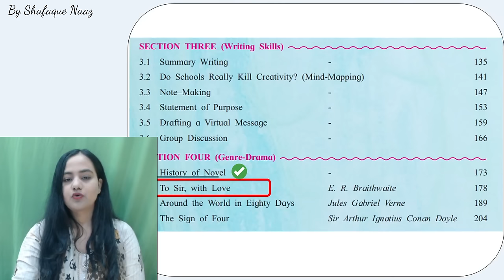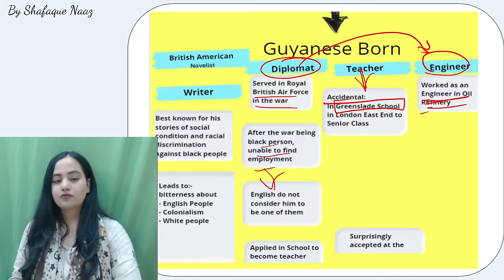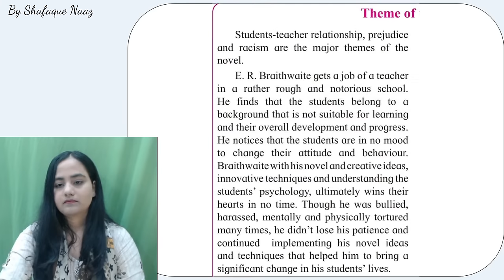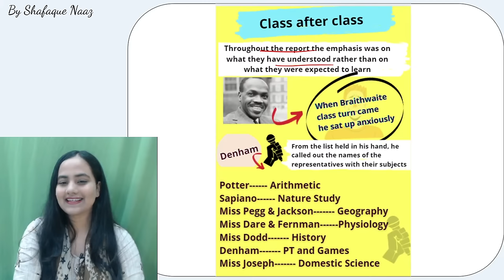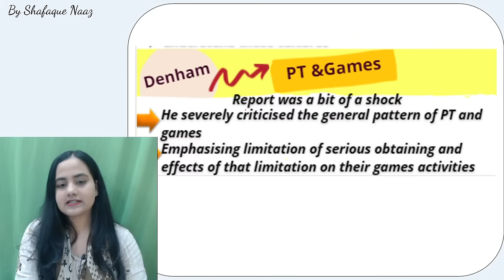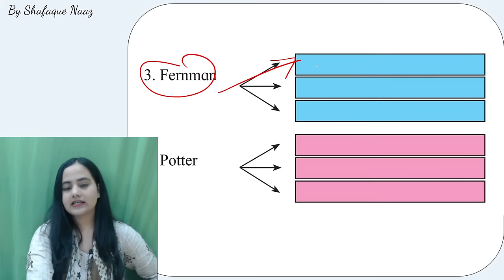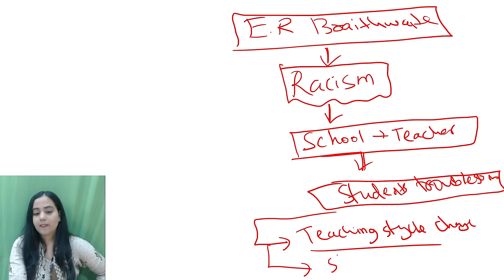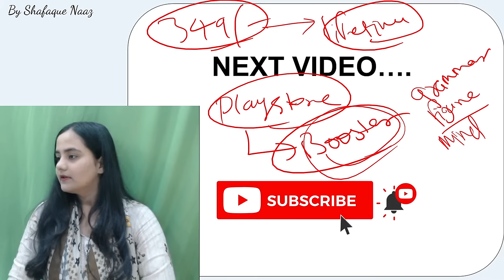Novels Section | Novels-2 To sir with Love Class 12th | Explanation By newindianera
NNovels Section | Novels-2 To sir with Love Class 12th | Explanation By newindianera

Hi Students! Excited to launch our app & courses we have for you.